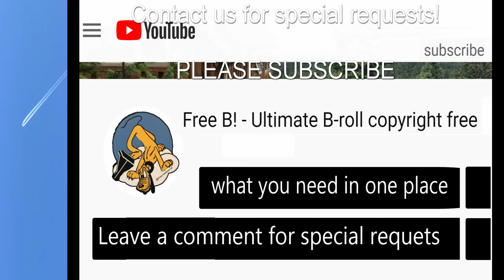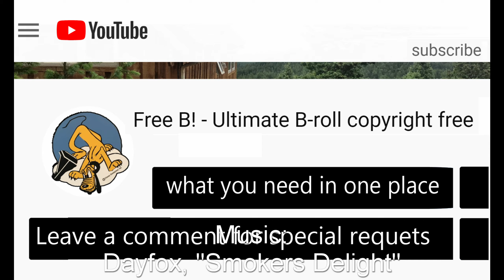Free b roll video copyright free airplane chemtrail sky or condensation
Chemtrail spraying from airplanes or water vapor formations from condensation - free to use videos, B roll.